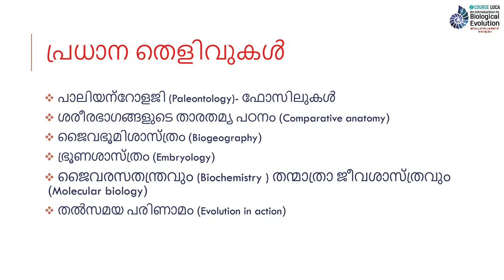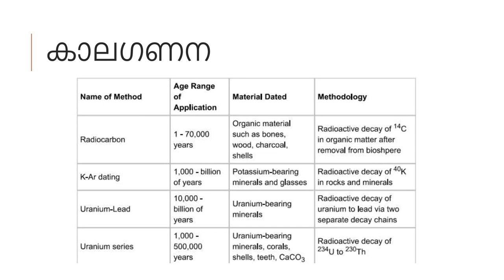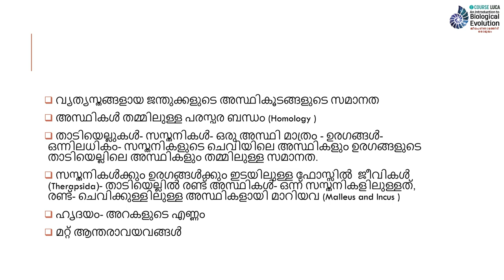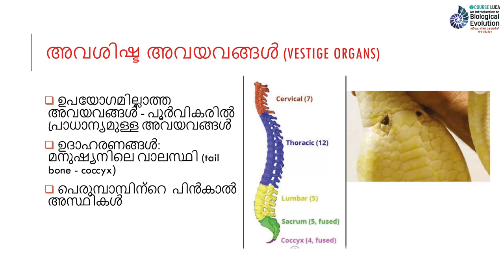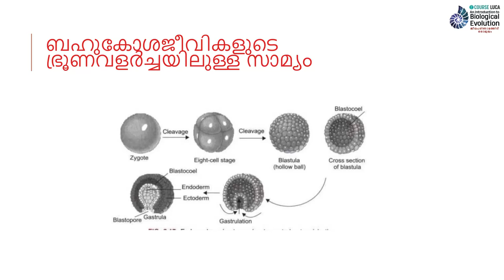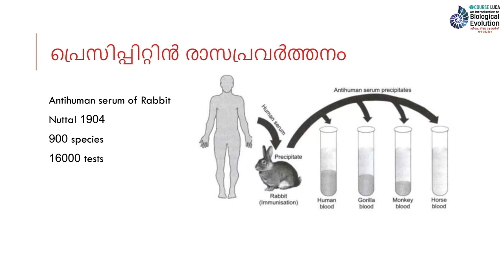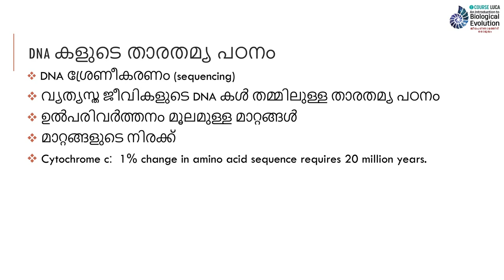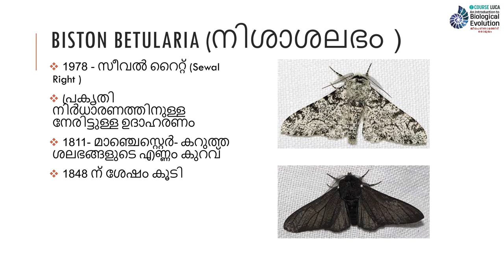പരിണാമത്തിന്റെ തെളിവുകൾ | Dr.P K Sumodan-Course LUCA | An Introduction to Biological Evolution